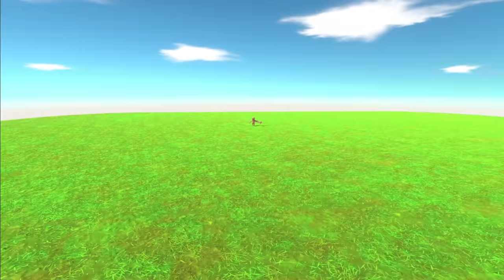GODZILLA Takes on EVERY Unit - Animal Revolt Battle Simulator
I've had Godzilla fight my upgraded custom units but let's see if he can take down every unit. That means the T-Rex, Kozarog the Demon, Wyvern and more will face him.

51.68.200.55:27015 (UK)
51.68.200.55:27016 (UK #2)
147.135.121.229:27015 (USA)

-Unturned Server-
Fudgy Gaming | Semi-RP | FudgyRoleplay.com | 24/7
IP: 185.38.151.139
Port: 28265